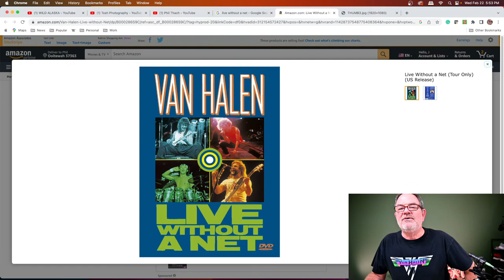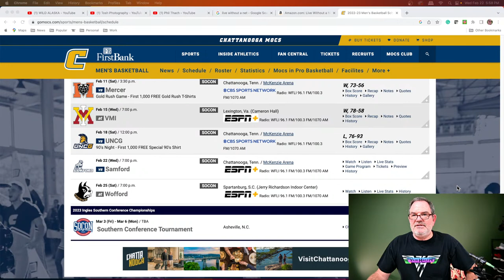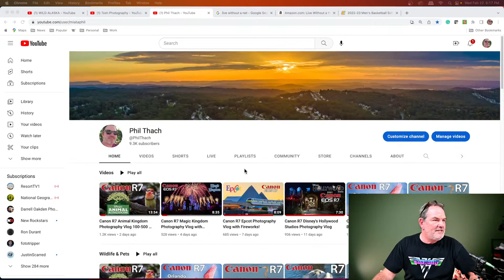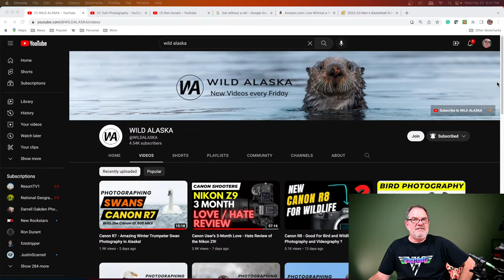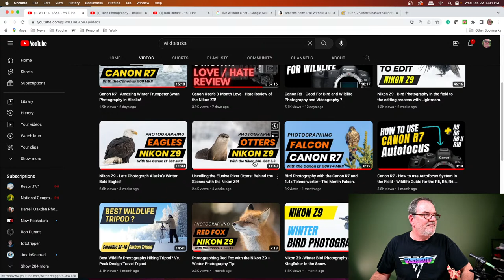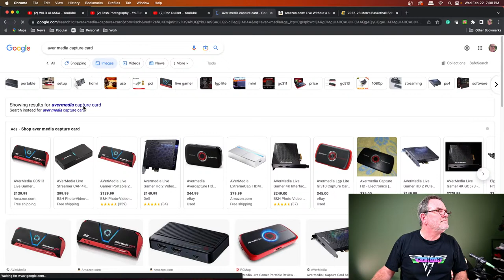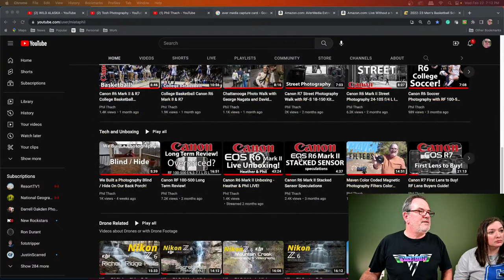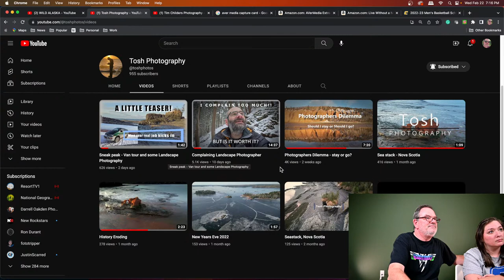LIVE! Without a Net!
Heather is in class and I'm bored so I thought I would go live for a little while. Ask me some questions!

I stole the name for this live stream from a Van Halen Live video on the 5150 tour recorded live in New Haven CT.

My Gear